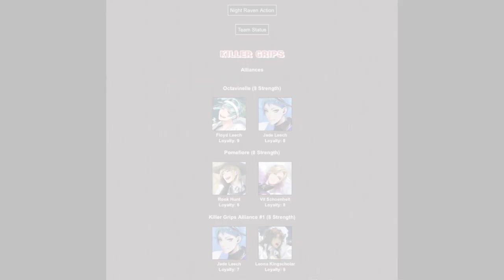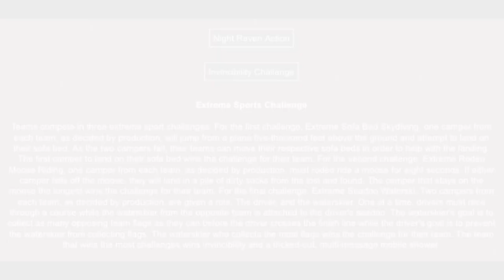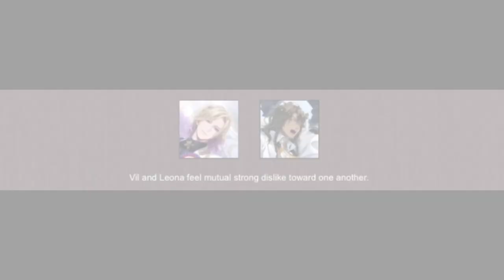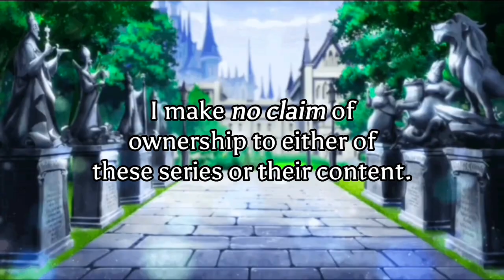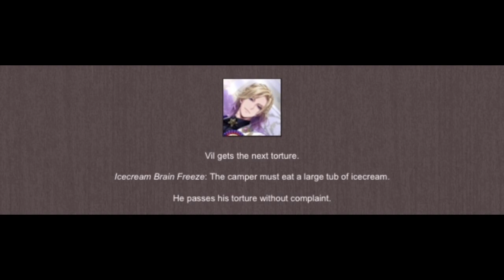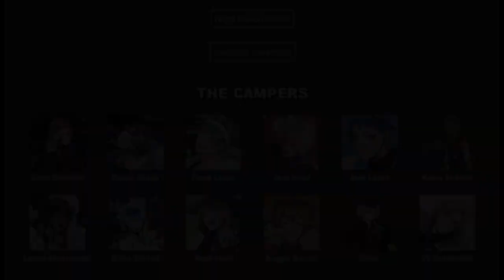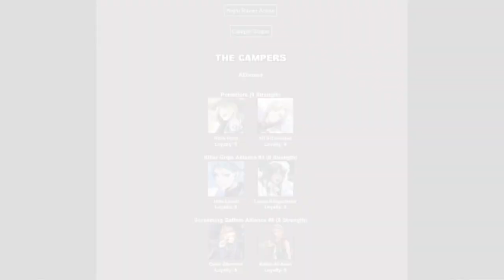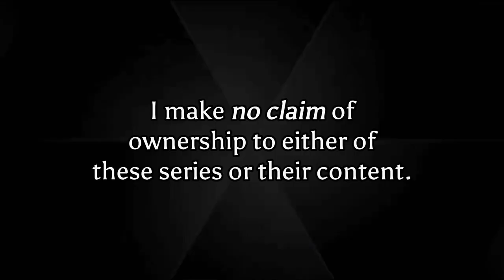Night Raven Action Episodes 12-15 (Two Years Of ashdownbby!!!)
Guess who’s back, back again!!! Night Raven Action is made using brantsteele’s Total Drama Island simulator! I make NO CLAIM of ownership towards the simulator, Twisted Wonderland, or Total Drama.

Friends!

»» Dippity
»» Rasil
»» Glitch Gala Discord Server
»» All of my IRLs 🫶

»» Confessionals Script: Verida

★ Twisted Wonderland BGM pulled directly from Disney’s Twisted Wonderland

Timestamps:

★ 0:00: Episode 12
★ 4:57: Commercial Break
★ 5:23: Episode 13
★ 9:34: Special Message
★ 11:10: Episode 14
★ 18:52: Commercial Break
★ 19:12: Episode 15

If you came down this far hi ily /p